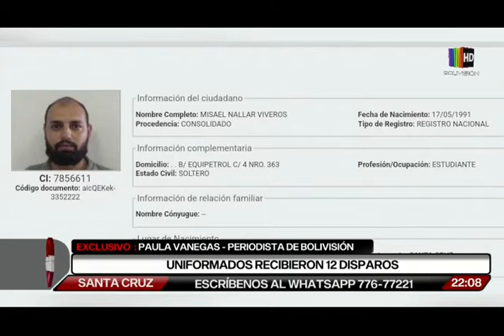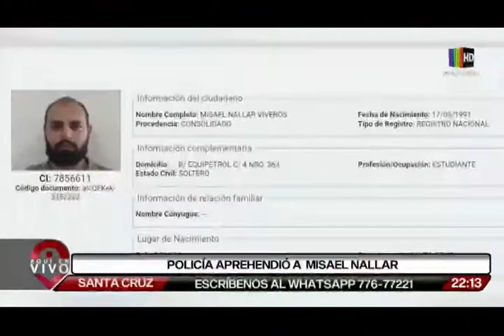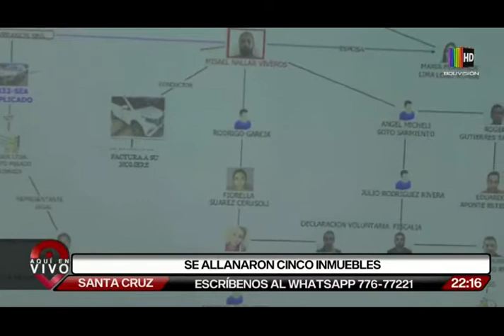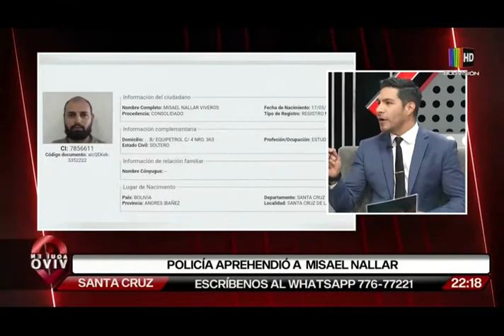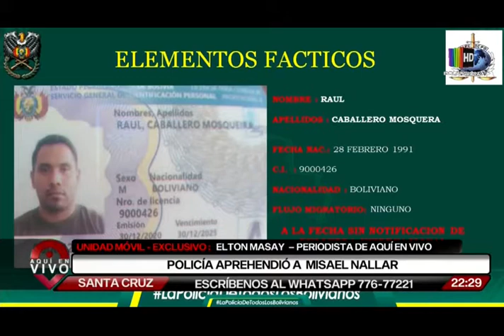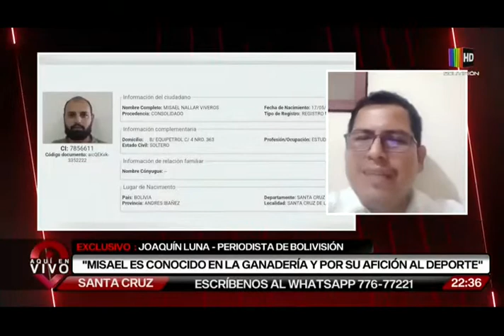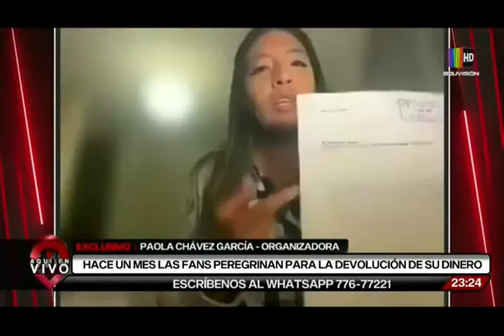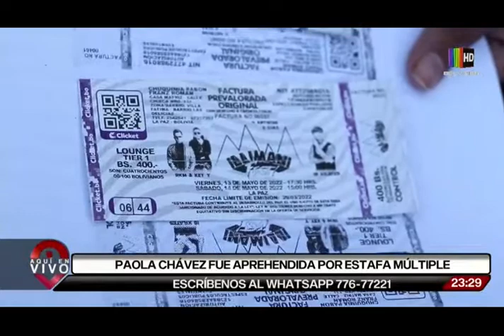Aquí en Vivo: Programa del 22 de junio del 2022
Mire el programa completo del Aquí en Vivo del miércoles 22 de junio del 2022.